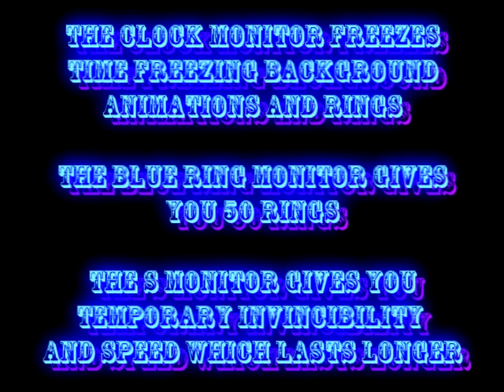Sonic CD 510 Beta - Beta Monitors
Sonic CD 510 Beta is very different from the final version. There are different flowers for each zone that changed colors during each time period. Strange different item boxes, teleporters, different palettes and sound effects and even different bosses! Personally I like 510 Beta more than the final lol, the flowers seemed to fit each zone so much more perfectly than the final's flowers.

There are three unused power up monitors that have different functions. The first one is the "Clock" monitor, it freezes time freezing all background animations and rings. However Sonic and Badniks can still move around. It's pretty cool and unique and one of my favorite of the unused monitors. The second unused monitor is the "Blue Ring" monitor. When you hit this monitor it gives you 50 rings instead of the traditional 10 rings the normal Ring monitor gives and also gives you temporary invincibility and speed which lasts longer than the Speed Shoes or Invincibility monitors do.

Lastly the "S" monitor which functions similarly to the "S" monitor found in Sonic 3's debug mode it gives you temporary speed and invincibility and lasts much longer than the ordinary Speed Shoes and Invincibility monitors do. It's like being Super Sonic only you're not super and its time limited instead of ring limited. They do work and function in the final game but are only accessible with level select and debug mode on. They are also not in any of the levels or accessible in normal gameplay.

In the Beta the first 3 playable levels Palmtree Panic, Collision Chaos and Tidal Tempest have these three monitors all over both acts. Some gimmicks like reaching extra lives were used with these monitors. In the final version of the game the monitors in the levels were replaced with different monitors such as Invincibility, Speed Shoes, Ring and 1-Up's.